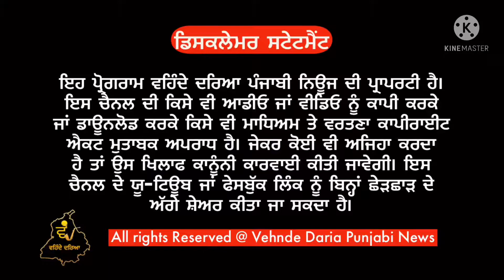ਇਤਿਹਾਸਕ ਮੇਲਾ ਬੂਆ ਦਾਤੀ ਜੰਮੂ ਦਾ ਮੇਲਾ। ਰਿਪੋਰਟ ਗੁਰਪ੍ਰੀਤ ਸੰਧੂ